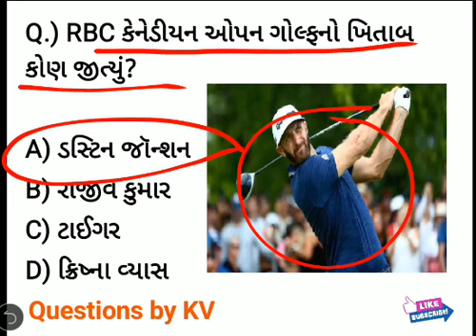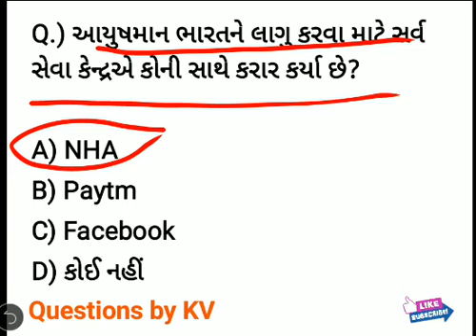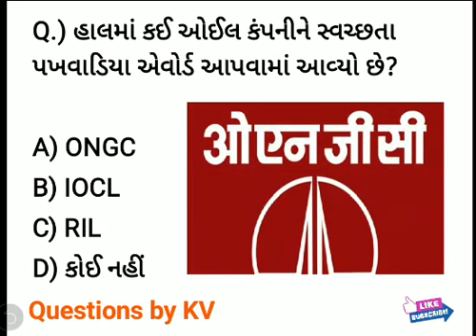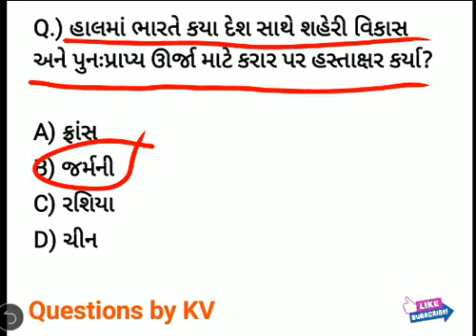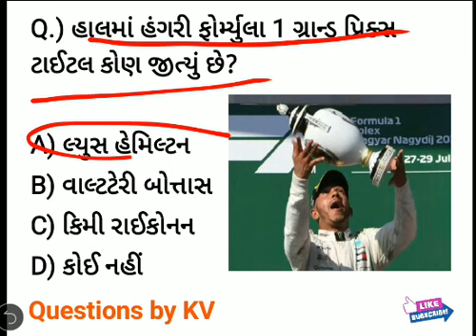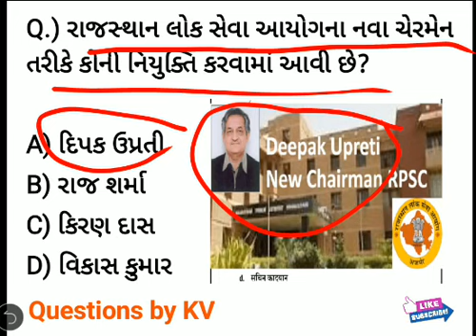3 Aug 2018 Daily Current Affairs Questions in Gujarati | Questions by KV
Questions by KV

Current affairs Daily most IMP Questions and answers and GK in Gujarati

અમારી સાથે જોડાઈ રહેવા માટે
અમારી ચેનલ please